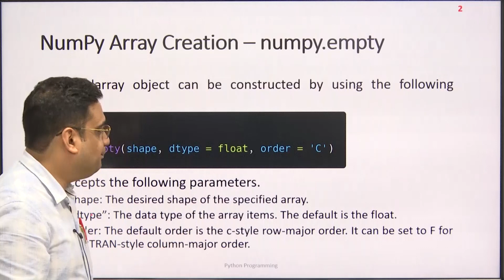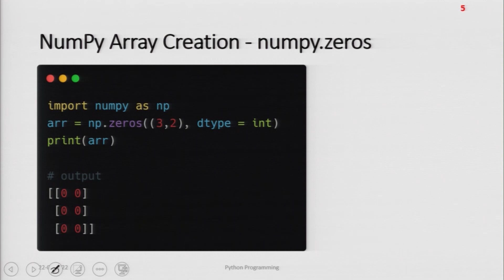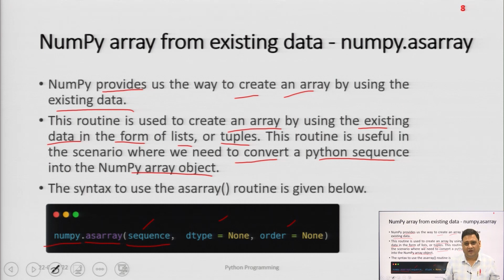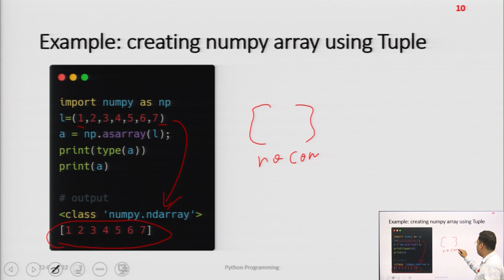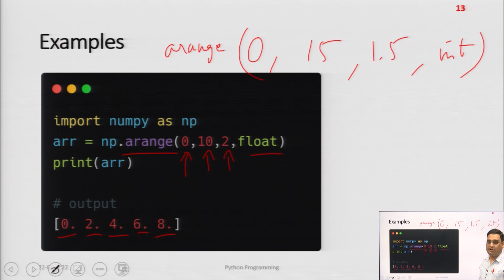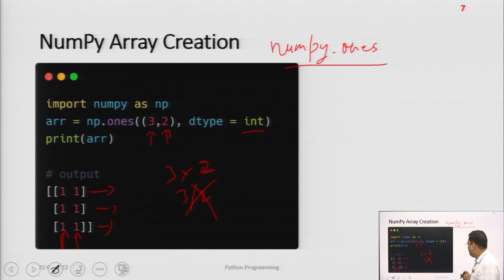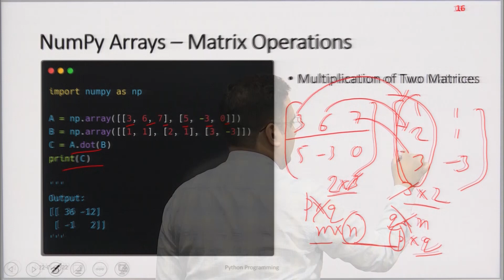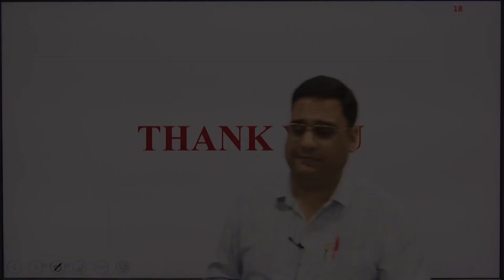Numerical Python - NumPy Part-2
Subject:-CS

Course:-Python Programming